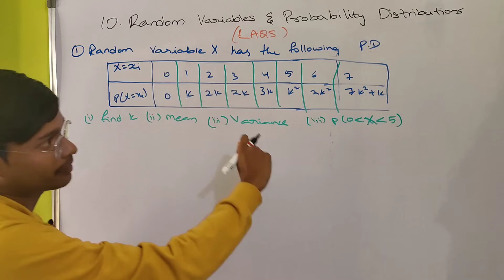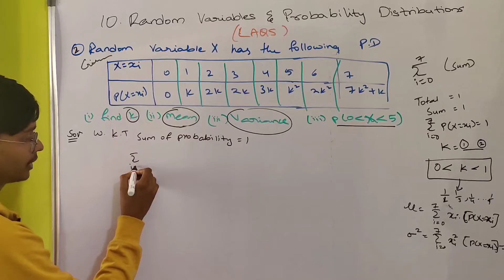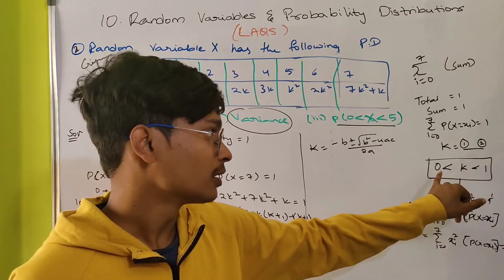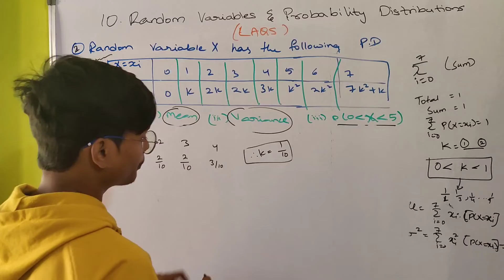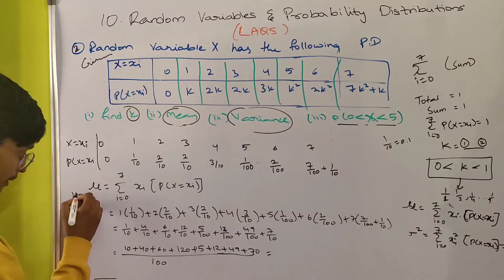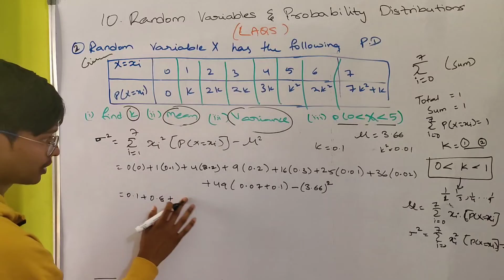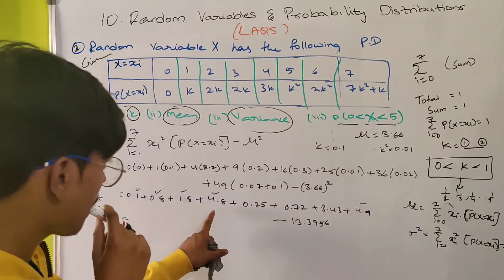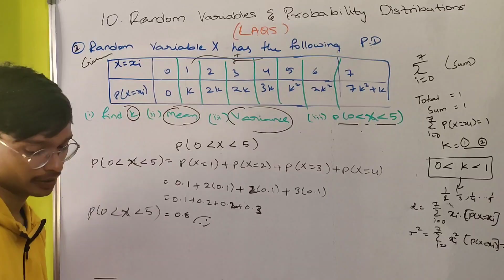R09,16,S10,S16) part 2 maths 2a Random variables and probability distribution 7 marks problem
Maths 1A

Maths 1B

"Chapter 10 Applications of Derivatives

Maths 2A

Maths 2B